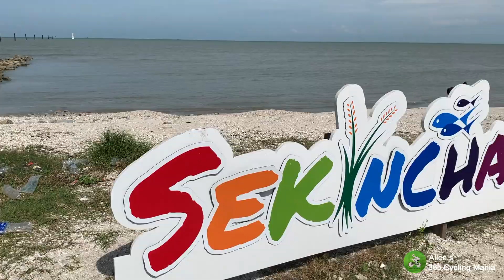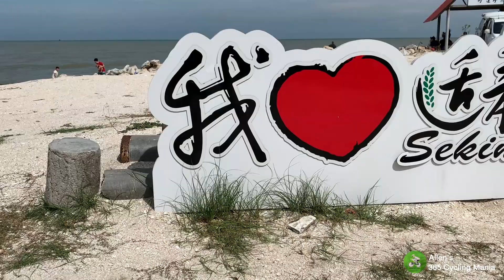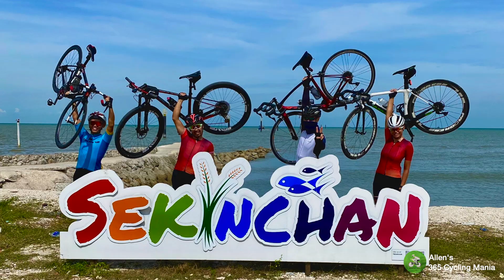Sekinchan (200km) Ride 2020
June 2020 - As we already pre-plan to do 200km to Sekinchan for quite sometimes. I was quite eager to go on this trip as I wanted to experience my plans to ride a full day at a destination. We maintain our average speed around 32-35km/h pace. We rewarded ourselves with awesome lunch at Sekinchan and thanks to Wai Chung for the recommendation.

Stay tune for more upcoming video...